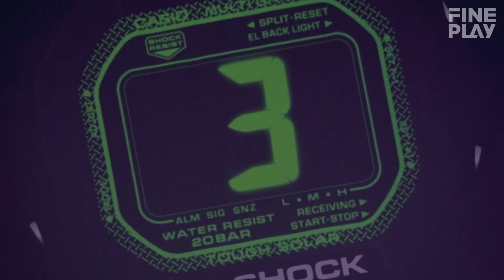『FREESTYLE FES』ダイジェスト映像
2017年12月16日(土)、東京都・小豆沢体育館にて2012年フリースタイルフットボール世界チャンピオンのTokura（徳田耕太郎）、フリースタイルバスケットボールのZiNEZ、BMXフラットランドの田中光太郎、そして板橋区の主催によって開催された『FREESTYLE FES』ダイジェスト映像とフォトギャラリーをお届け。
【日本最大級ストリート・アクションスポーツマガジン】